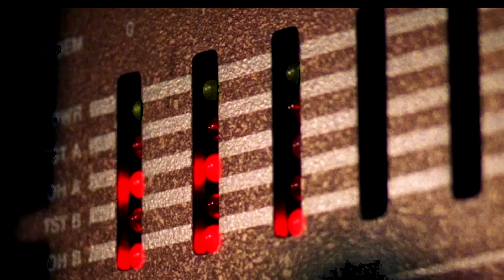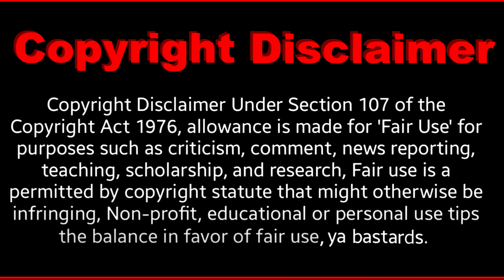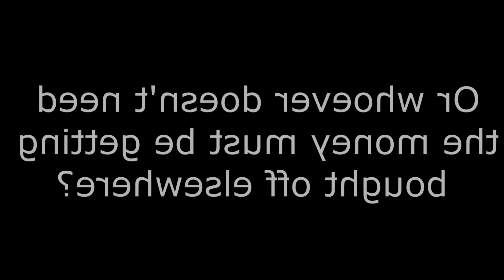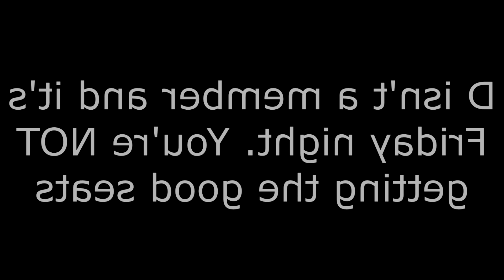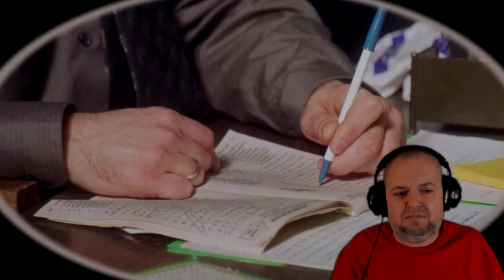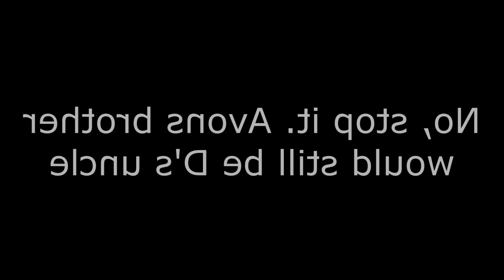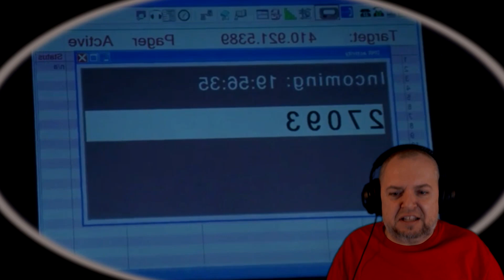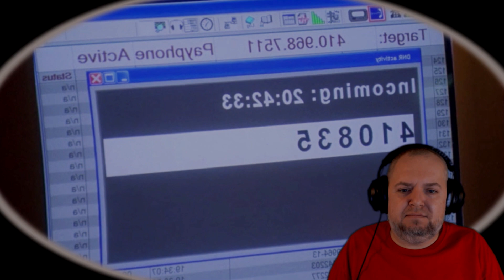(REUPLOAD #4) The_Wire 1x5 'The Pager' REACTION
"... a little slow, a little late." - Avon Barksdale